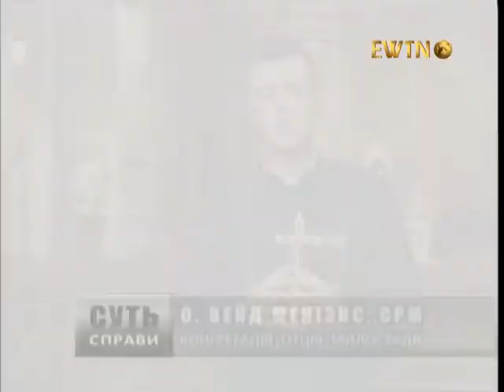Суть справи №38: "Смертний і повсякденний гріх"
Телебачення Віковічного Слова представляє серії програми "Суть справи" про основні правди віри. Ця серія присвячена темі смертному і повсякденному гріху. Всі серії дивіться на Телебаченні Віковічного Слова